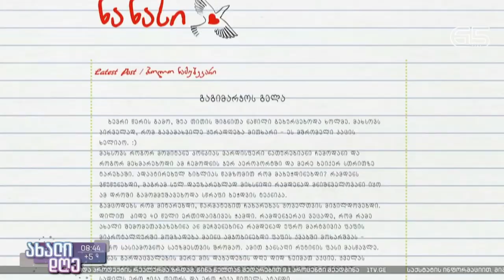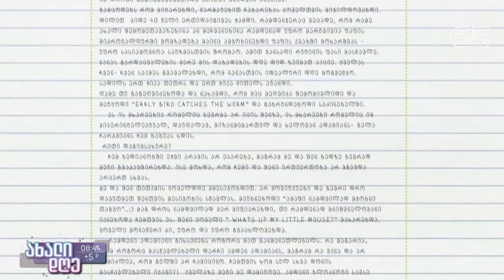გელა ჩარკვიანს შვილიშვილი და მისი მთავარი მეგობარი იხსენებს - ნანა ჩარკვიანი სტუმრად „ახალ დღეში“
2021 წლის 9 ნოემბერს ქვეყანამ დაკარგა  დიდი მოაზროვნე, ადამიანი, რომელსაც უამრავი პროფესიული რეგალიის მიღმა ჰქონდა კიდევ ერთი მთავარი რამ, -  ის იყო ძალიან ბევრი ადამიანის მასწავლებელი.  სწორედ 9 ნოემბრის დილას გავიგეთ, რომ გარდაიცვალა გელა ჩარკვიანი, ადამიანი, რომელთან რამდენიმეწუთიანი შეხვედრაც კი საკმარისი იყო, რომ ის შენს გულსა და გონებაში სამუდამოდ დარჩენილიყო. დღეს მასზე მისი შვილიშვილი და მისი დიდი მეგობარი - ნანა ჩარკვიანი ისაუბრებს.